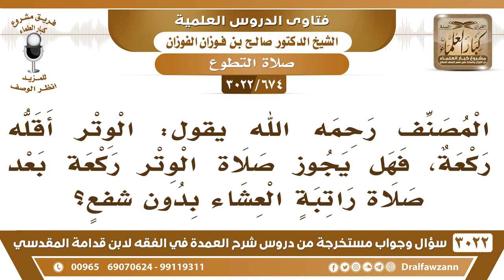[674 -3022] هل يجوز أن تصلى الوتر ركعة واحدة بعد راتبة العشاء بدون شفعٍ؟ - الشيخ صالح الفوزان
-"[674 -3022] السؤال: المصنف رحمه الله الوتر أقله ركعة، فهل يجوز صلاة الوتر ركعة بعد صلاة راتبة العشاء بدون شفعٍ؟
الجَوَابُ: اي نعم. لا بأس، نعم.
للاشتراك في قناة الشيخ صالح الفوزان

للاستفسار والإقتراحات والدعم
رئيس الفريق
لمشروع كبار العلماء